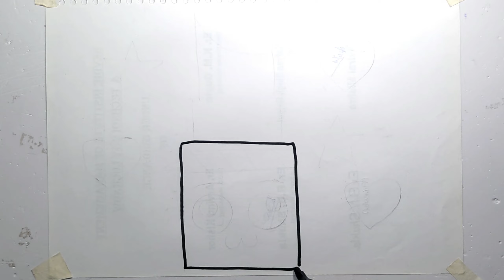Brilliant lipstick 💄 Drawing, Coloring & Painting for Kids, Toddlers